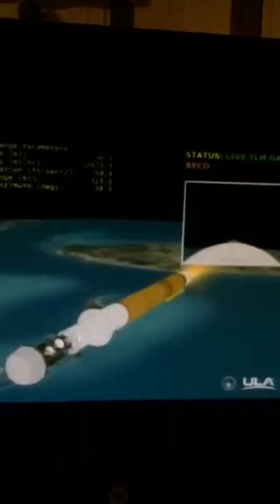Atlas V launch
Atlas V (MUOS-3) launch